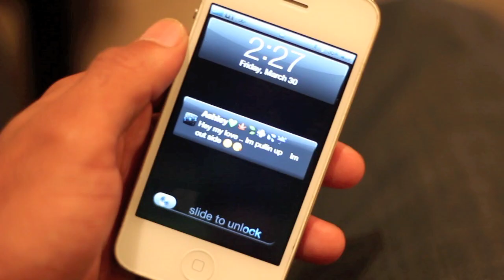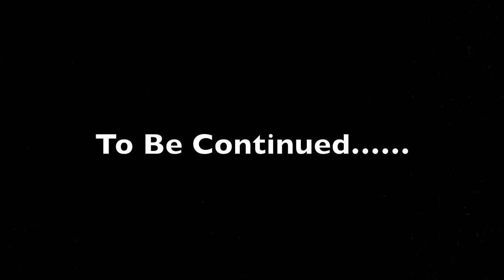DeeLow G spot (Prod by) ReddBluffYungin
Deelow "G spot "off the Quagmire project Download link Available 9/21/2012